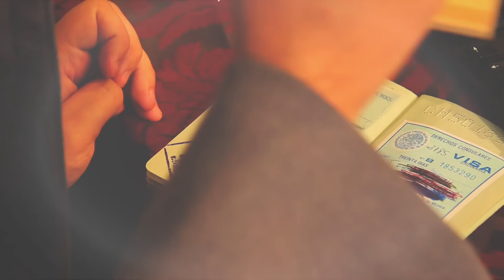DEZ GUITARRAS FAMOSAS - Heavy Lero 50 - apresentado por Gastão Moreira e Clemente Nascimento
O Heavy Lero presta uma homenagem `a um instrumento fundamental para o rock: a guitarra.